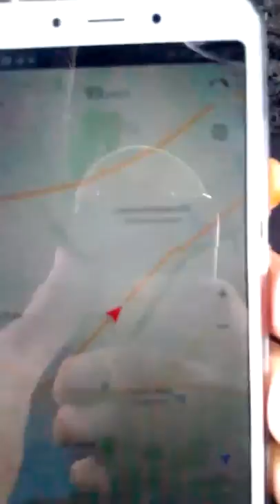маршрутка 742 Боярка(БЦРЛ)-Київ(Академмістечко)-Велика швидкість Боярка-Петрівське при знаке 50 км/ч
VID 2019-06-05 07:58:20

маршрутка 742 Боярка(БЦРБ)-Киев(Академмгородок) -большая скорость